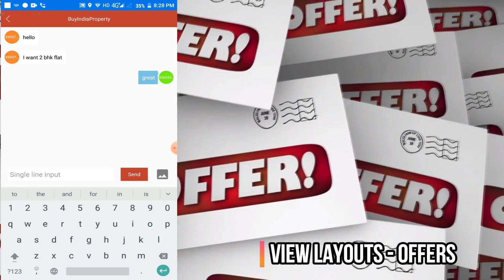👍ATS DESTINAIRE 🏮SKY VIEW ☎️ 9560955050 ✔️2BHK 3BHK LUXURY APARTMENTS GREATER NOIDA WEST REVIEW